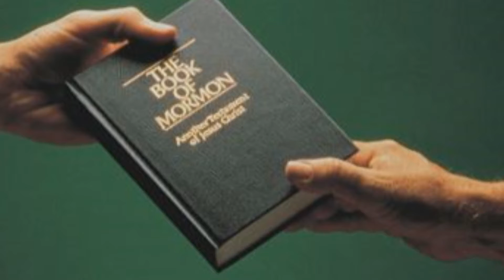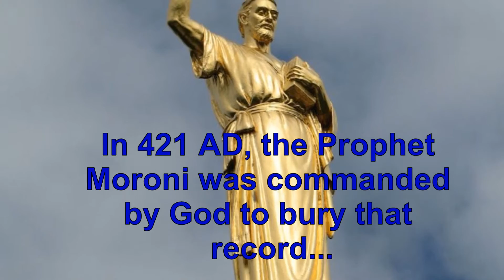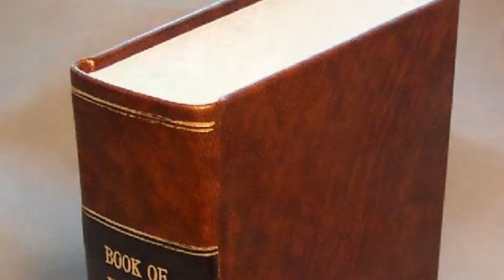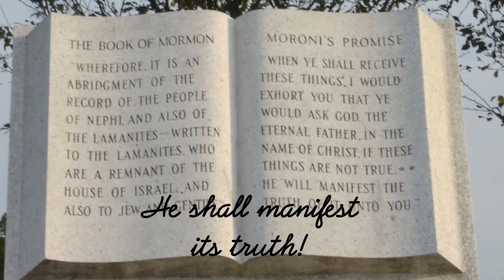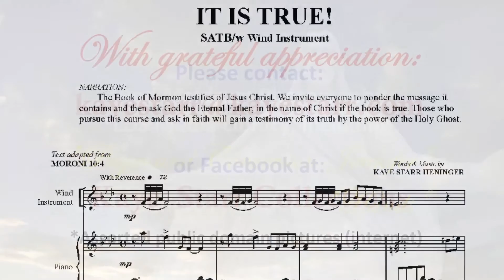It is True!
Description
"It is True!" is a song written by Kaye Starr Heninger using Moroni's challenge in "The Book of Mormon-Another Testament of Jesus Christ," encouraging the listener to pray about the truthfulness of the Book of Mormon. It uses the power of the Holy Ghost to bear witness that the Book of Mormon is, indeed, true. One must pray with a sincere heart, with real intent, having faith in Jesus Christ, then God will manifest the truth of it to you by the power of the Holy Ghost.
Kaye Starr uses materials from LDS.org, Media Library to get most of her visuals.
Kaye Starr Heninger has been writing Book of Mormon songs since 1987 and first recorded her music in the Dean Kaelin Studios. Promise choir was founded and directed in 1991 by Kaye Starr. In 1997, Kaye Starr also founded The Evergreen Singers, then in 2000 both choirs were dissolved, and The Kaye Starr Singers was born.